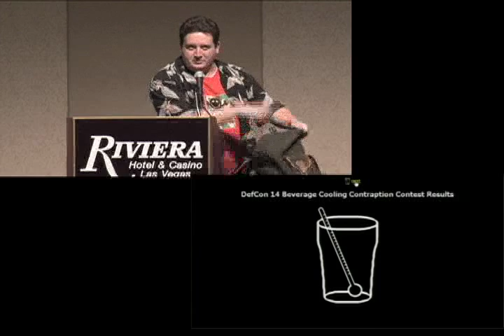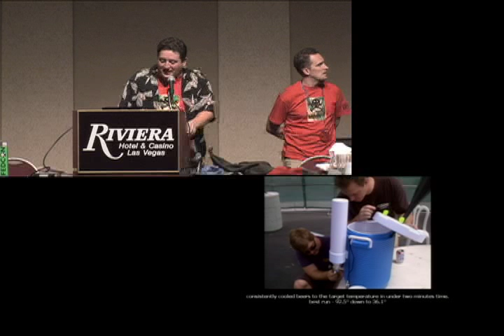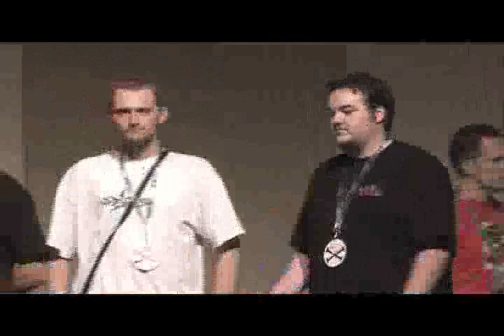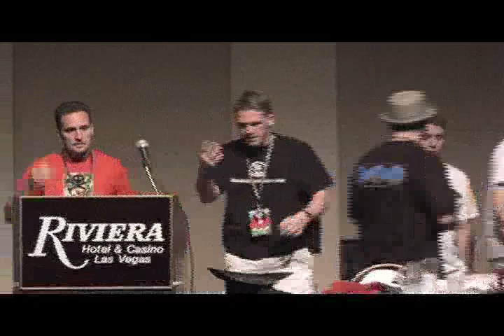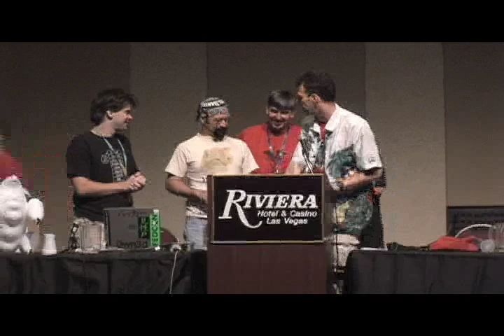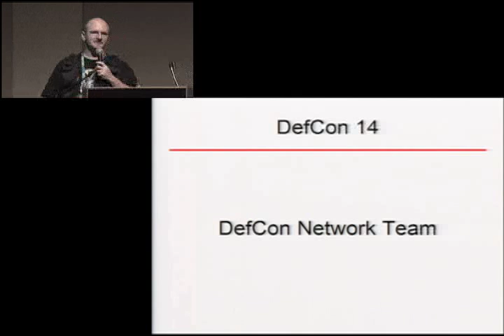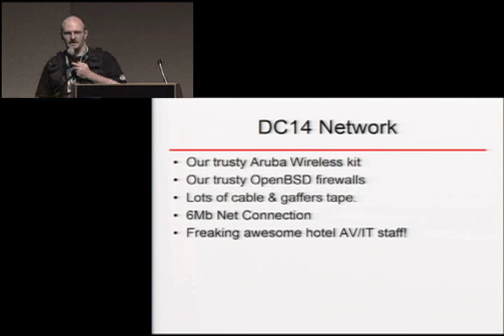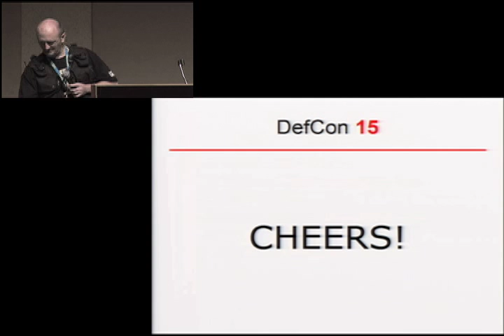DEF CON 14 - Dark Tangent: Award Ceremonies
Dark Tangent: Award Ceremonies

The Dark Tangent acknowledges those who made Defcon 14 possible, contest winners and the techniques that were used to win. As well as Plans and a Q&A for next year at the Riviera.